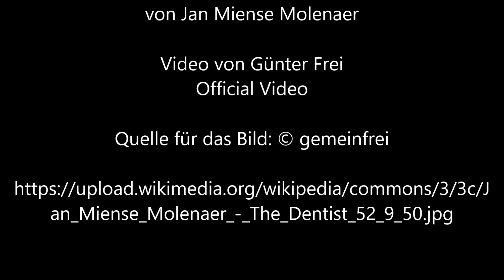Der Zahnarzt von Jan Miense Molenaer - Video von Günter Frei (Official Video)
Instrumentiert ist das Stück im Sechsachteltakt  in d-Moll  für diatonische Handharmonika Hohner Club II B, Holzlöffel und Konzertgitarre. Für das Video wird das Bild "Der Zahnarzt" von Jan Miense Molenaer verwendet.

Günter Frei, Sechsachteltakt, d-Moll, diatonische Handharmonika, Hohner Club II B, Holzlöffel, Konzertgitarre, Der Zahnarzt,  Jan Miense Molenaer,

Jan Miense Molenaer malte das Bild 1629 in Öl auf gewölbter Platte im Format 58,7 cm x  80,2 cm.

Title
English: The Dentist
Date  1629
Collection
North Carolina Museum of Art   wikidata:Q1459878
Accession number
52.9.50 (North Carolina Museum of Art) Edit this at Wikidata
Place of creation  Haarlem Edit this at Wikidata
References

    Jan Miense Molenaer : Painter of the Dutch Golden Age, 4 Edit this at Wikidata
    Seventeenth-century Dutch and Flemish paintings, 29